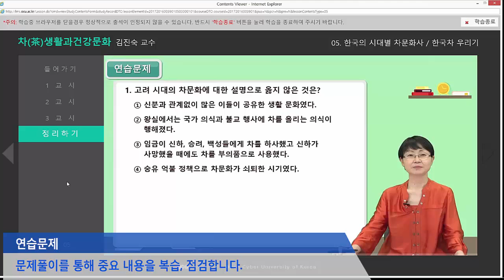차생활과건강문화_라이팅보드